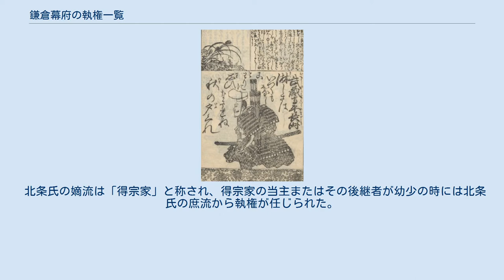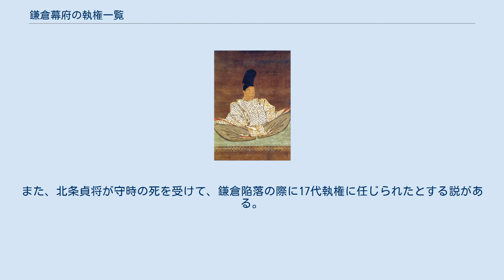鎌倉幕府の執権一覧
鎌倉幕府の執権一覧（かまくらばくふのしっけんいちらん）は、鎌倉幕府における執権の一覧。
 執権職は北条氏が独占し、世襲した。
当初から大きな勢力を持っていたが、三代将軍源実朝暗殺後はほとんど幕府の実権を掌握し、政務を執った。
しかしながら将軍職は公家や皇族を京から迎える形で名目的存在としてあり、北条氏は形式的服従を貫いていた。
→鎌倉将軍一覧参照。
 北条氏の嫡流は「得宗家」と称され、得宗家の当主またはその後継者が幼少の時には北条氏の庶流から執権が任じられた。
元弘の乱の最終段階（鎌倉の戦い・東勝寺合戦）において、13代基時・14代高時（得宗家）・15代貞顕・16代守時の4名の執権（及び経験者）が鎌倉幕府とともに滅ぼされることになった。
また、北条貞将が守時の死を受けて、鎌倉陥落の際に17代執権に任じられたとする説がある。
 ^ 「歴史読本」新人物往来社　2011年10月号　97頁～98頁、『鎌倉将軍・執権・連署列伝』P.197-198（「金沢貞将」の項、執筆：細川重男）。
 ^ 承元3年（1209年）就任説もある（岡田清一「執権制の成立と建保合戦」（『中世日本の諸相 下巻』吉川弘文館、1989年 および『鎌倉幕府と東国』続群書類従完成会、2006年））。
^ “鎌倉散歩2：12回・鎌倉秋映”. 2018年7月7日閲覧。